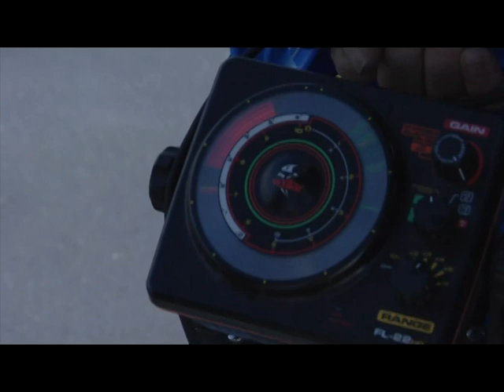NH's WildSide Episode3A18